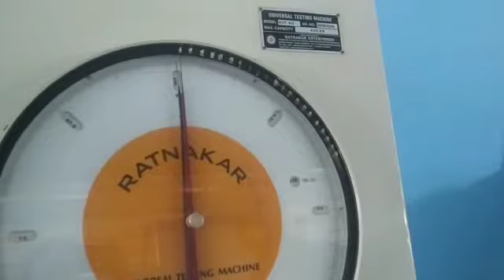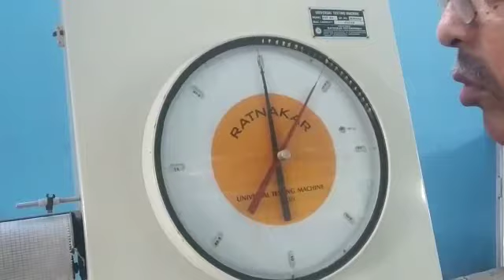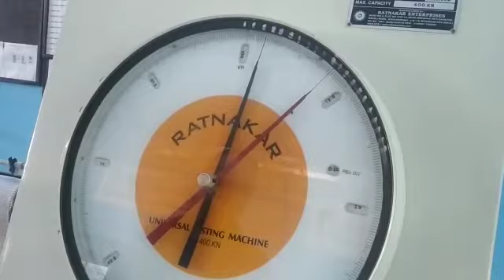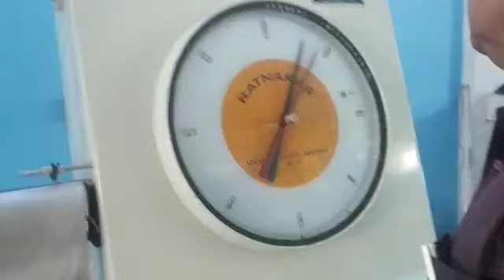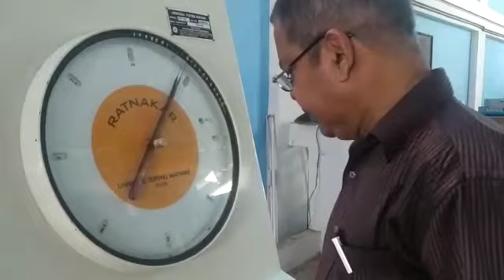MEL 203 Part 5.2 Bending Test on Timber Beam Procedure